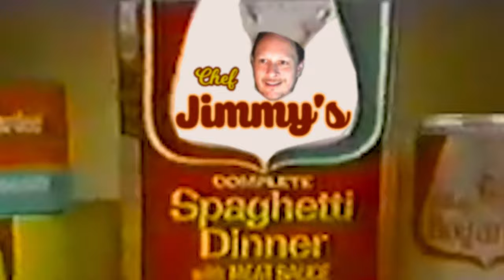LIVIN' CRUDDY 42 - Joshua Kennedy (The House of The Gorgon)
Joshua Kennedy - director of Cowgirls vs Pterodactyls and House of The Gorgon (and epic Hammer Horror fan) stops by for a total geekfest!